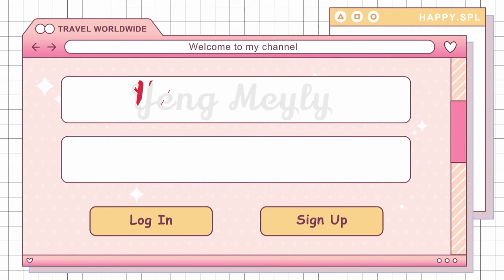Beautiful paintings​ - Drawing home - drawing #05